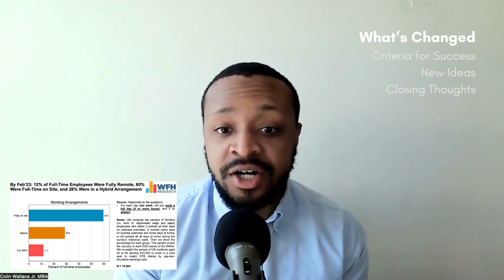Is Commercial Real Estate Finished?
Commercial Real Estate's had a tough time since COVID to say the least.

3 years on, and vacancies are still over 20% and prices down over 26% in major cities.

Can it be fixed?